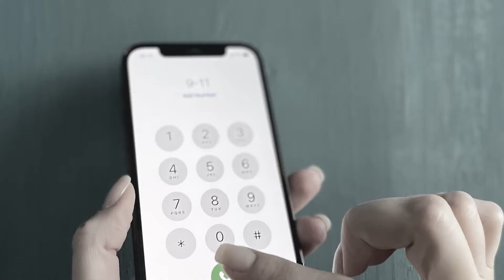What To Do if You See a Child Alone in a Vehicle - National Heatstroke Day Version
Since 1990, over 1,000 children have died in hot cars. If you see a child alone in a vehicle, do something. Call 911 immediately. If the child is in distress, get them out of the car and cool them down ASAP. Many states have laws that protect citizens from liability if they break a window to save a life. To learn more about how to keep children safe in and around cars